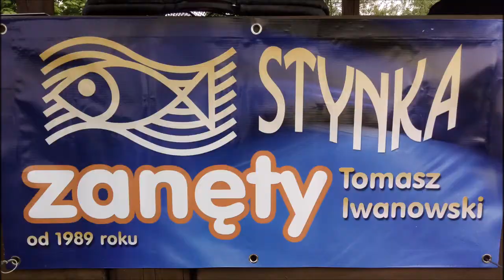Puchar Klubu Stynka Lerby Team 2016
Puchar Klubu Stynka Lerby Team 2016 film. Z ramienia GPZKiK zostałem zaproszony na Puchar Klubu Stynka Lerby Team 2016 r. który odbył się 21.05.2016 r. w Opolu Lubelskim. Zaproszenie natychmiast przyjąłem... więcej na